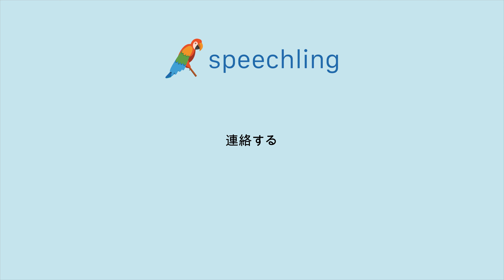일본어로 "소통하다" 말하는 법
남자 목소리 :
連絡する

여성 목소리 :
連絡する

남성 음성 번역 :
소통하다

여성 음성 번역 :
소통하다